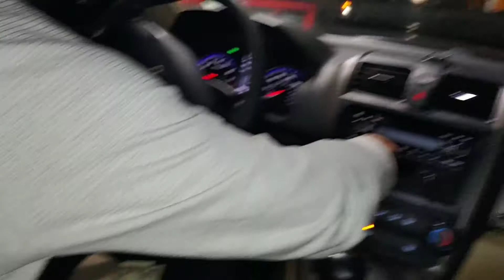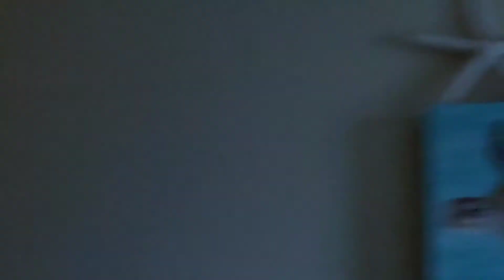Un dia sin mi 🦄.. vlogmas